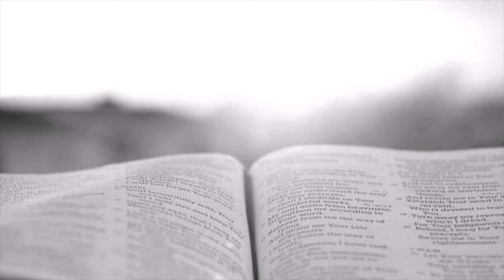Changing Climate (Pastor Dan Keevers)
Join Pastor Dan as he leads us through a short devotion exploring Colossians 1.